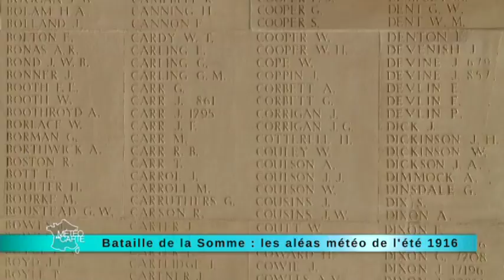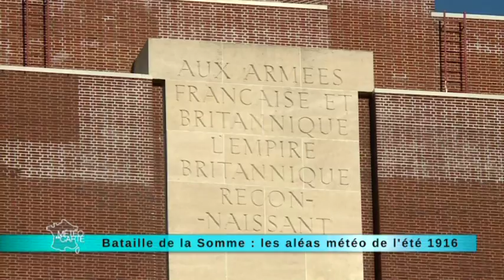Bataille de la Somme : les aléas météo de l'été 1916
Découvrez notre enquête de l'été du 02 juillet 2015 !